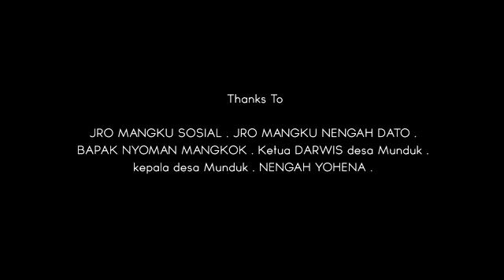Gayatri mantram versi Rock